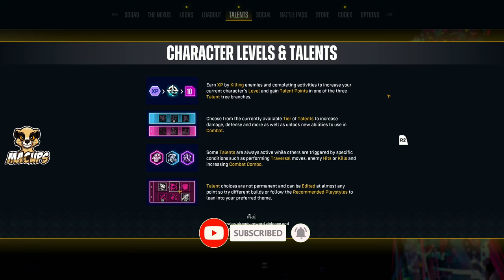Suicide Squad 4K Gameplay Part 2 | MACUPS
🎮 Suicide Squad: Kill the Justice League | 4K Gameplay | Part 2 🌟

We're back with Part 2 of our Suicide Squad: Kill the Justice League series! The chaos continues as our squad navigates through Metropolis, taking on Brainiac's forces and brainwashed superheroes. This episode features epic confrontations, new weapons, and a deeper dive into the storyline. Experience the thrill and strategy in stunning 4K! 🔫🌆

✅  About MACUps.